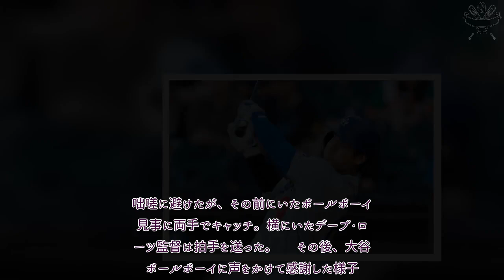プロ野球 速報！ 大谷翔平が危機一発「彼はショウヘイの命を救った」 監督も拍手…米絶賛の意外な人物